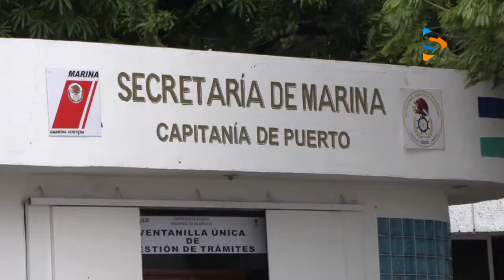Declaración de familiares de pescadores extraviados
Familiares de Irving Zamacona Gómez de 26 años, Carlos Manuel Zamacona de 24 años y Carlos Alberto Alcantar López de 36 años, solicitan apoyo a este medio de comunicación, a la población en general y a elementos de MARINA para dar con el paradero de estos tres hombres pescadores extraviados en el mar.

Al parecer, no es la primera ocasión en donde estos hombres se extravían en su embarcación tratando de realizar su labor en la pesca para continuar con el sustento de sus familias.

Se declara por parte de las parientes, que durante esta semana sucedió el hecho más reciente de extravío, después de que Irving, Carlos Manuel y Carlos Alberto, pese a las condiciones climáticas, decidieran realizar su labor en la pesca, partiendo de la zona en el puerto conocida como "El Malecón".

Expresaron también que, las autoridades competentes recomendaron conservar la calma y proporcionar toda la información que sea posible para agilizar el proceso de búsqueda y rescate, además, compartieron que se está realizando una búsqueda completa, sin embargo; las condiciones climáticas y el paso de la Tormenta "Nora" podrían dificultar los resultados positivos.